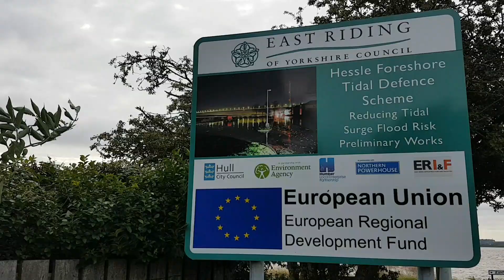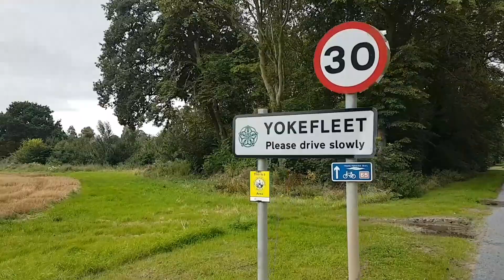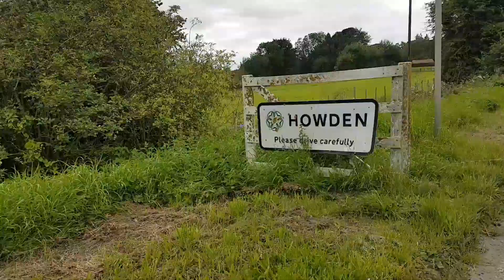Day 1 - Back in the UK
I am back in the UK. After getting off the ferry in Hull I head inland into a nasty headwind to see if England is the same as when I left it.